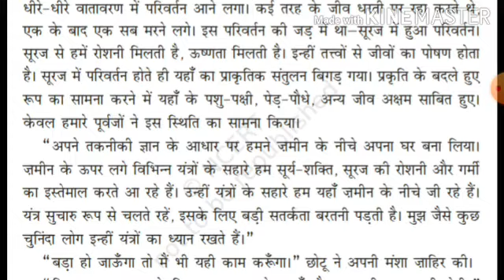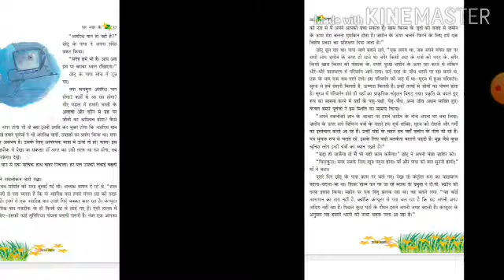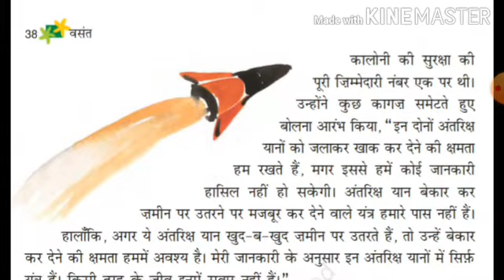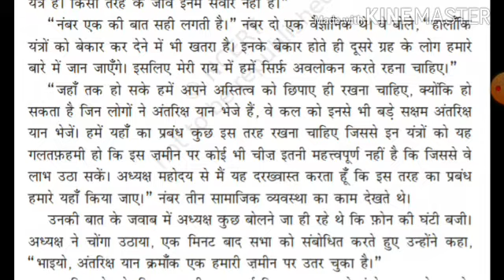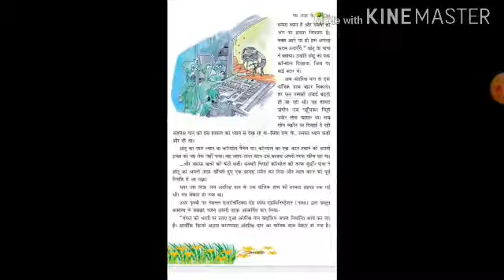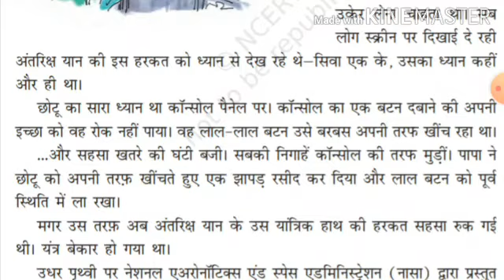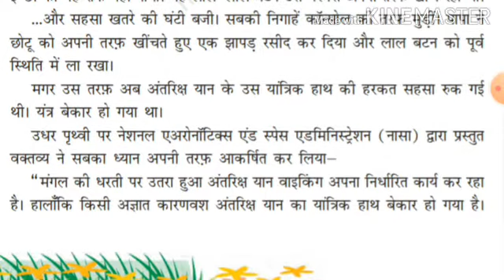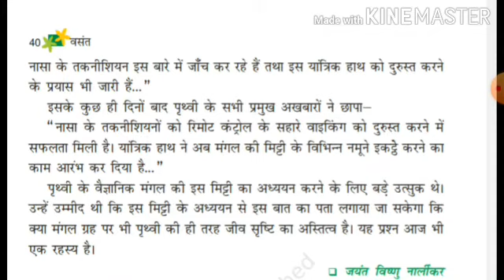class 6 HINDI 28 07 20